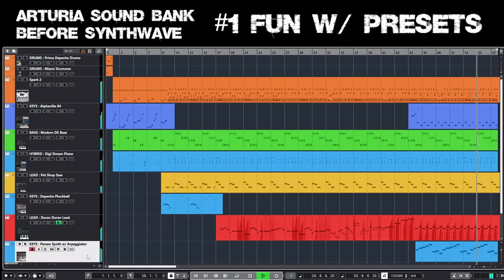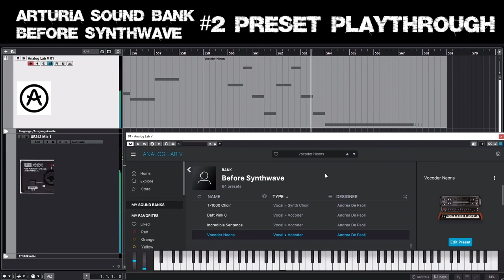Arturia Sound Bank Before Synthwave Demo Preset Playthrough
00:04 Fun with Before Synthwave presets ||| 01:57 Bass - 02:58 Brass - 03:24 Drums - 05:08 Electric Piano - 06:06 Keys - 08:56 Lead - 09:40 Organ - 09:58 Pad - 12:30 Piano - 12:40 Sequence - 18:50 Strings - 19:42 Vocal

The demo shows all presets of the Arturia Sound Bank Before Synthwave. I think it's not entirely useful but there are sounds included that I will definitely use again ;-) Part 1 of the video is a quick recording with several sounds of the Arturia Sound Bank Before Synthwave. Part 2 is a walk through all the presets ordered by Type.